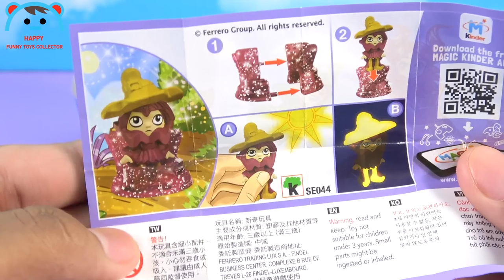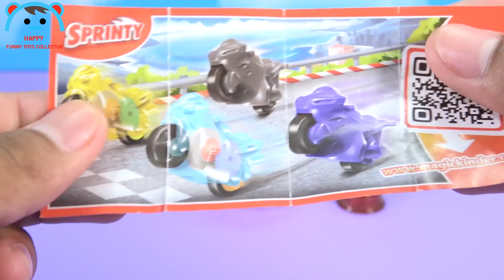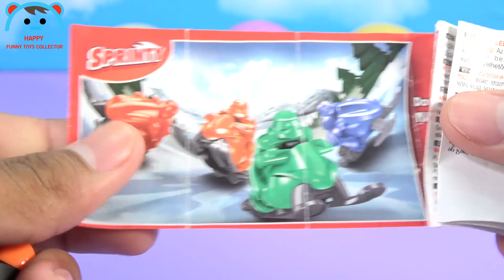3 Colors Kinetic Sand Ice Cream Stacking Cups Surprise Eggs Donald Duck Kinder Joy for Kids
3 Colors Kinetic Sand Ice Cream Stacking Cups Surprise Eggs Donald Duck Kinder Joy for Kids